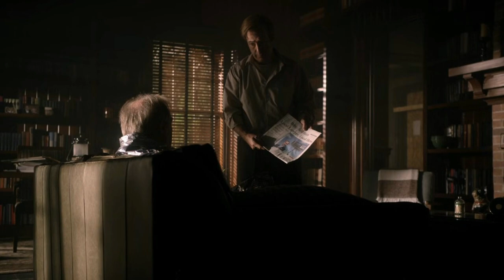Better Call Saul Season 1 Episode 5 Explained In Hindi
In this video I have explained Better Call Saul episode five of season one in Hindi in detail

Alpine Shepherd Boy
After a strange encounter with the police, Chuck ends up in the hospital. Jimmy meets up with a series of unruly clients.